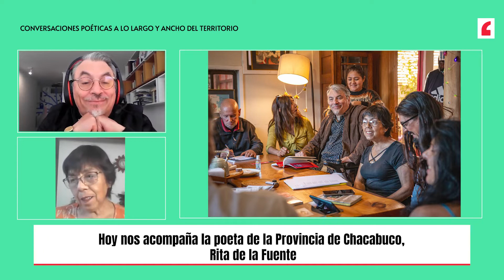Capítulo 3 Poetas Sin Lectores con Rita de la Fuente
En este tercer capítulo de “Poetas Sin Lectores” nos acompaña Rita de la Fuente, poeta de la Provincia de Chacabuco. La poesía de Rita se caracteriza por el uso de un lenguaje lleno de musicalidad verbal y picardía campesina, presente en su aclamada obra "Palabras bordadas en el viento".  Te invitamos a descubrir más detalles de este diálogo  en el clásico de la conversación poética